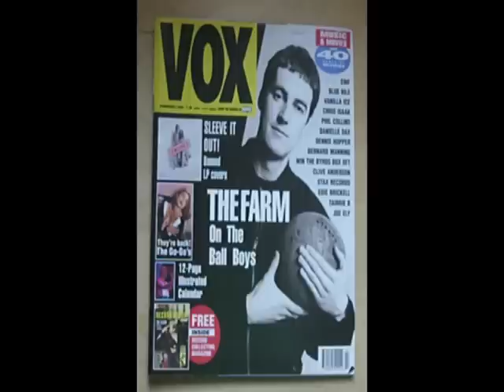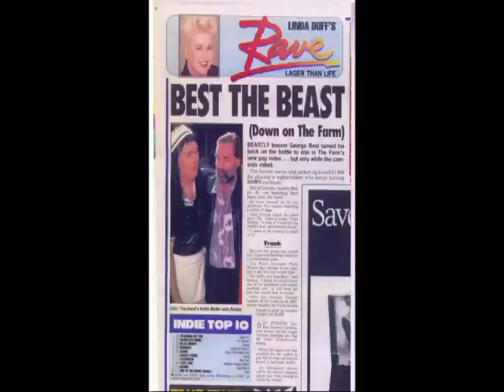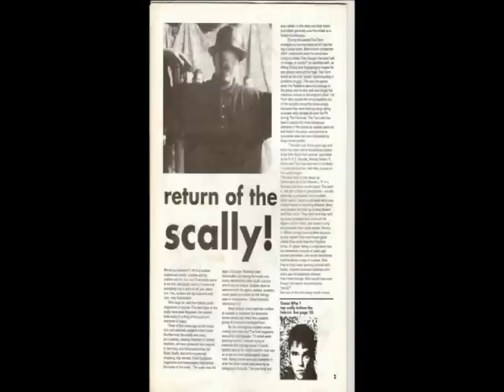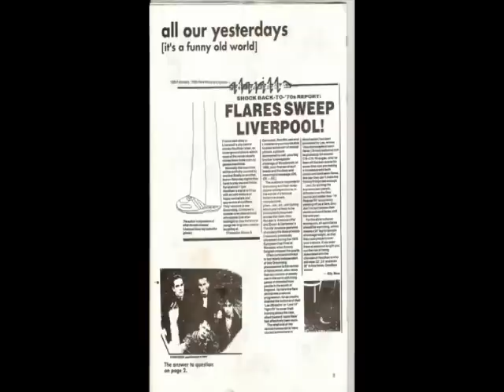Mick Jones & The Farm - Down on the Farm (Official Audio)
After touring with Big Audio Dynamite in America, The Farm asked Mick Jones to make a guest appearance at their 1991 Christmas show in Liverpool. He agreed not only to perform but wrote and gifted them a song - 'Down on the Farm' chronicling their early struggle and eventual success. Mick sings most of the song with farm members joining in for verses.